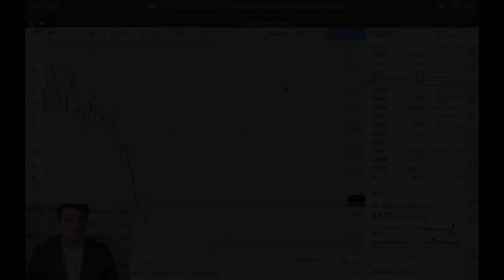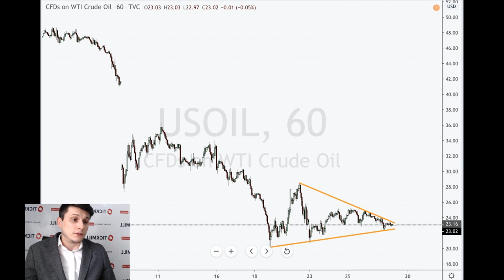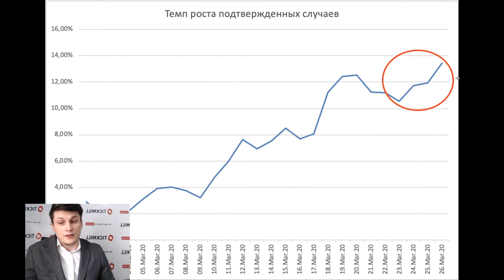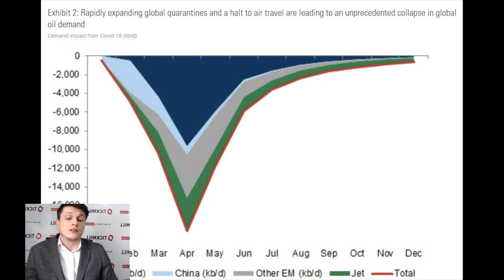Тикмилл Аналитика | «Треугольник» в нефти может предвещать сильное движение в ценах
Умеренный оптимизм  инвесторов на фондовом рынке, который также выражается глобальными продажами доллара, не находит отклика у нефтяных цен: WTI торгуется в сужающемся диапазоне около отметки $23, плохо реагируя на слабый доллар и возвращение расположенности к риску.